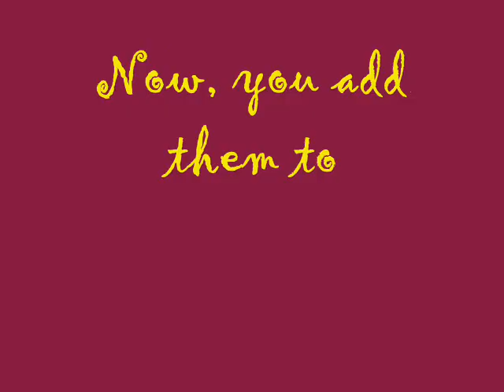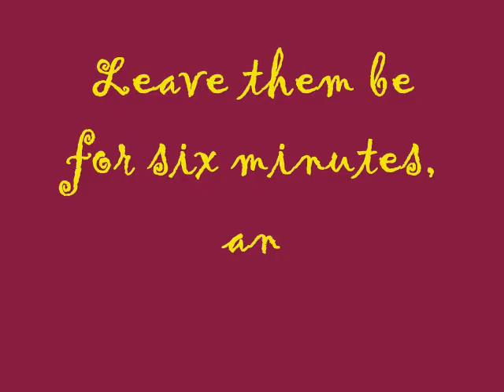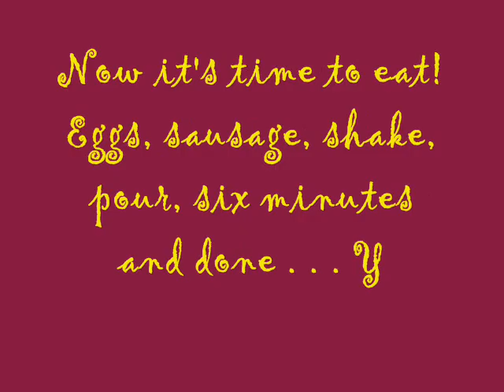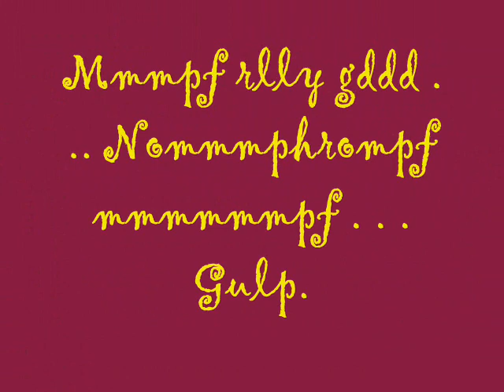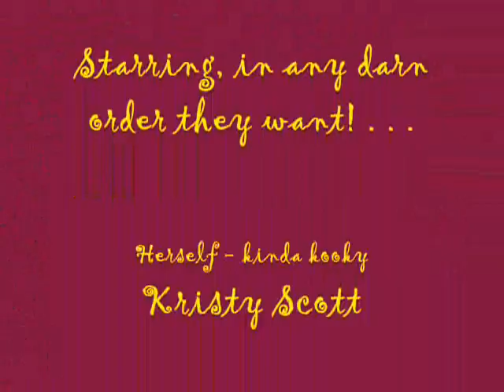FM 93's Kristy and Jill with Ken Kostick!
During two weeks full of great guest co-hosts, What's For Dinner's Ken Kostick dropped by the FM 93 studio to make breakfast, talk polka and woo the ladies.  Take a look . . .